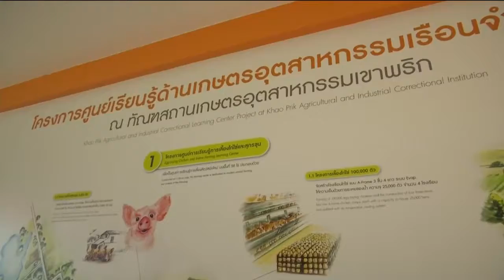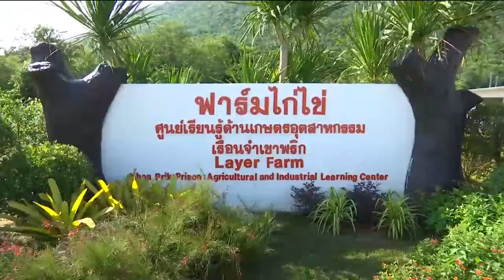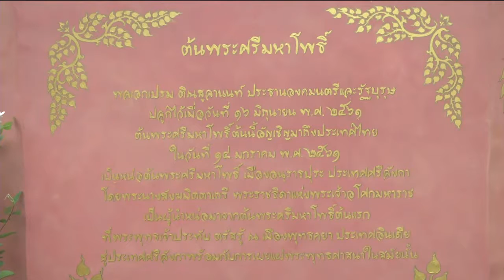ข่าวพระราชสำนัก 16 มิ.ย.61